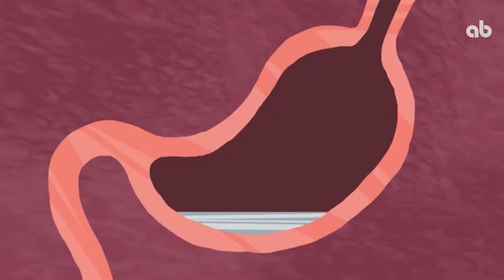ab 수강생들의 애니메이션 포트폴리오 대공개!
ab에선 애니메이션 포트폴리오 제작이 가능합니다!!

헐리우드 디즈니 애니메이터 출신!
세종대 만화애니메이션학과 실기 전담 임영규 교수님과 함께하는 애니메이션 포트폴리오 제작!

현존하는 디지털 컷 아웃 최강의 툴  "하모니"를 알고 계시나요?

헐리우드 출신 애니메이터에게 직접 배우는 애니메이션의 세계!
더불어 유명 애니메이션 스튜디오에서 이용하는 "하모니" 를 통해
학생들이 직접 제작하는 애니메이션 포트폴리오까지 한번에!

트위터    @anibugs_news